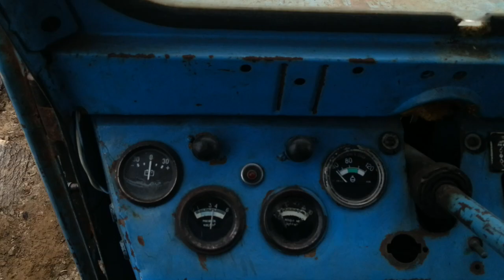Т-40АМ Турбо. Подкачка колеса.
Подкачиваем компрессором переднее колесо на тракторе т40.